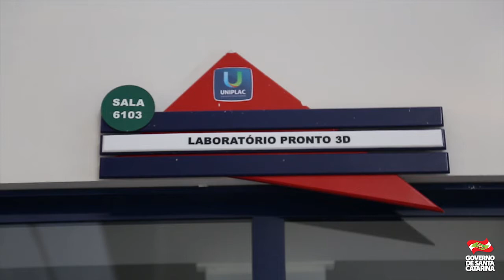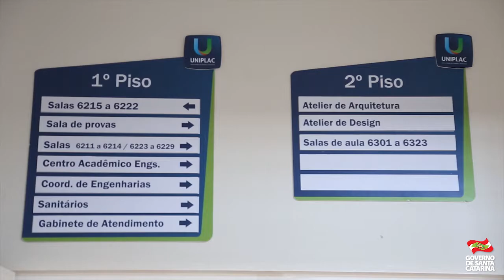Novo prédio da Uniplac